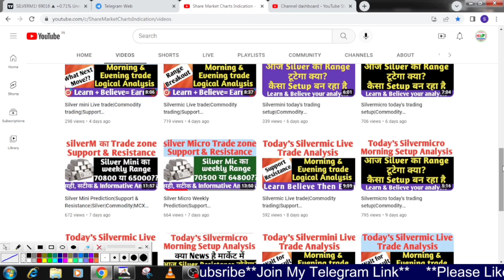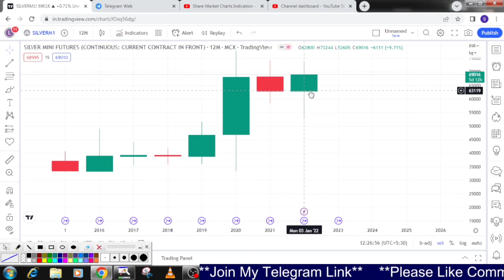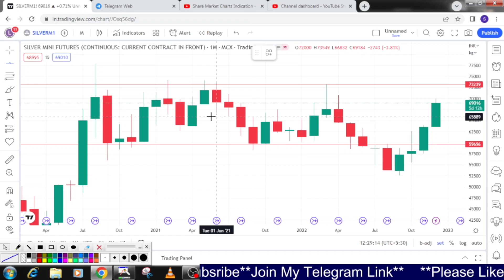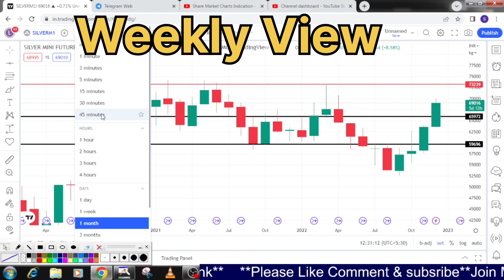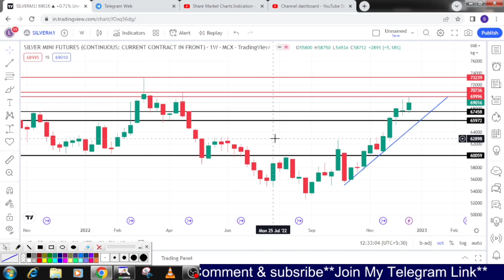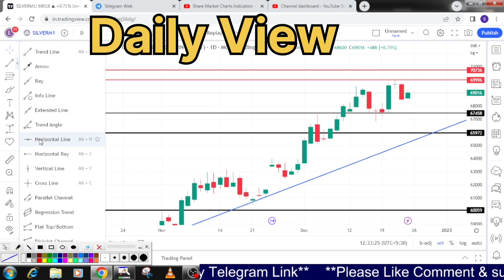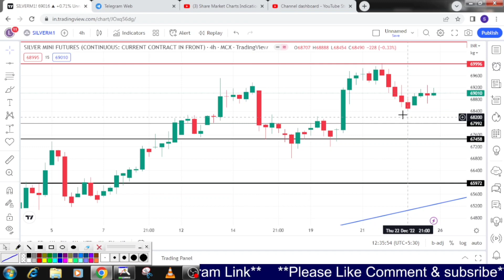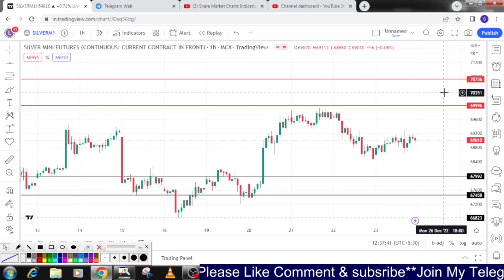Silver Mini Prediction|Commodity|MCX|Monthly|चांदी कहाँ तक जाएगा? Last week of 22.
Weekly View of Silver support resistance|Monthly|weekly|Daily|5PM|Commodity trading|Silver mini|Silver Mini

silver trading,
stock market
MCX market